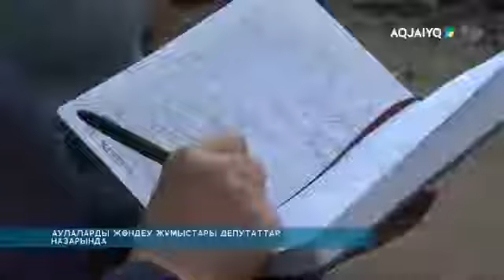АЛАҢДАРДЫ ЖӨНДЕУ ЖҰМЫСТАРЫ ДЕПУТАТТАР НАЗАРЫНДА